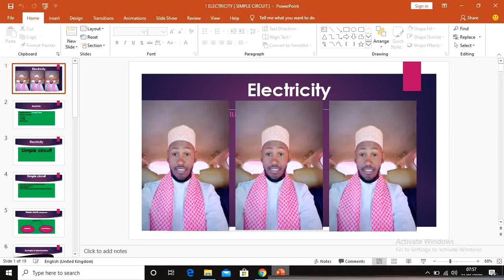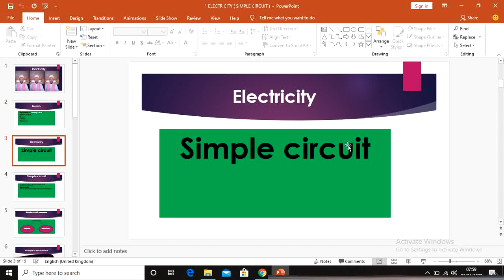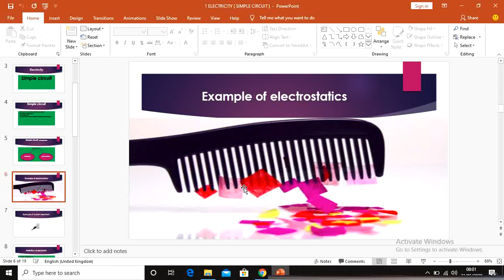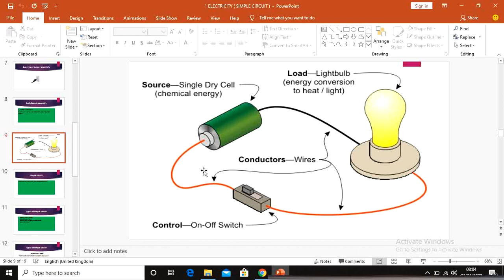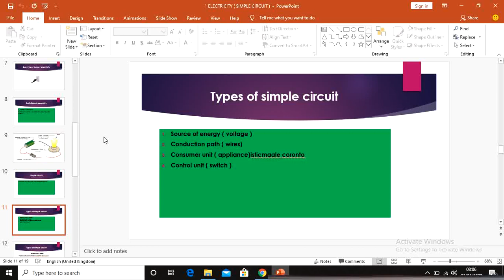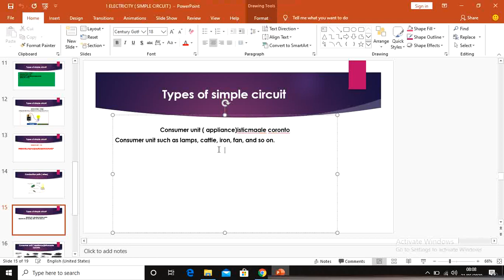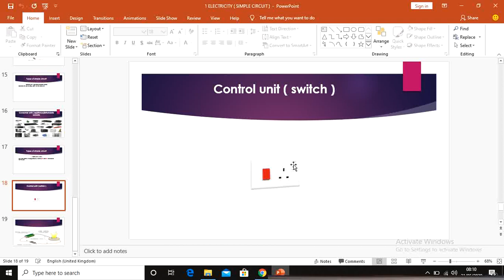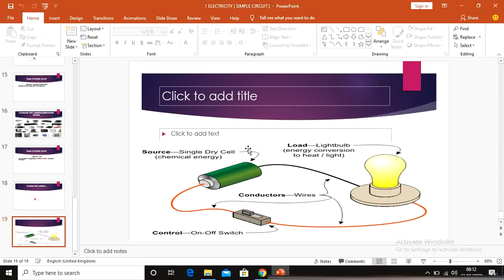ELECTRICITY AFSOMALI ( SIMPLE CIRCUIT)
SIMPLE CIRCUIT( MAREEG FUDUD)